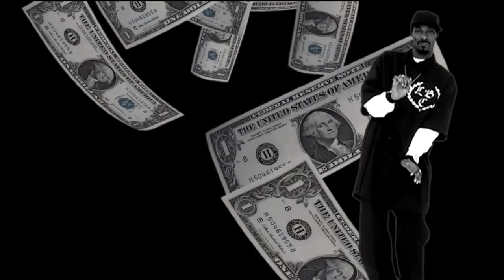SBSC Trailer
SBSC Trailer (coming soon)